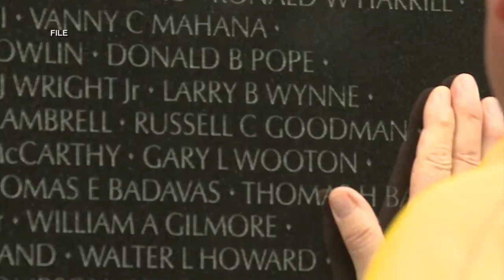National Honor Flight postpones flights through June 30